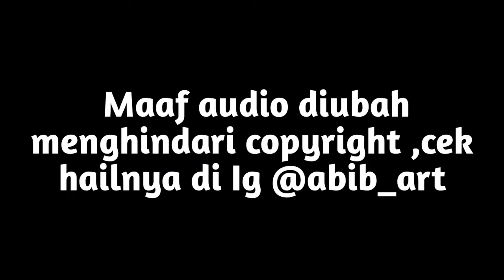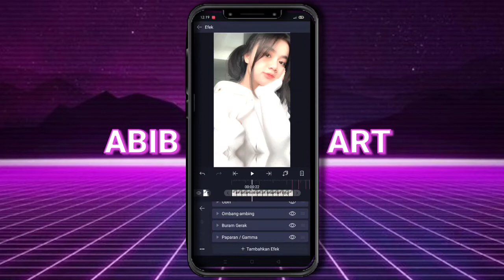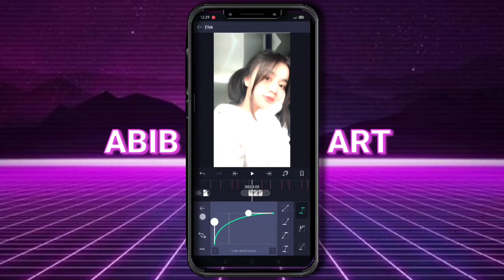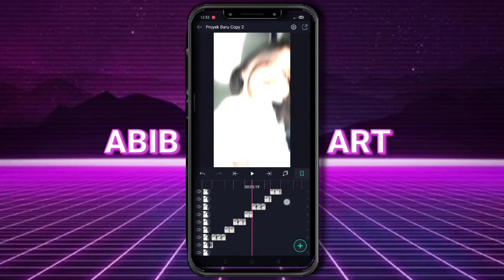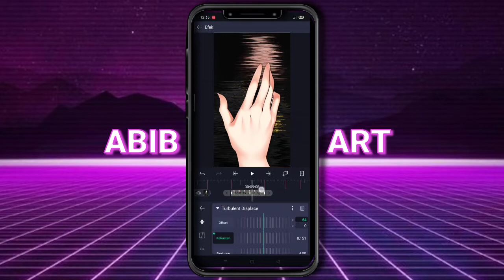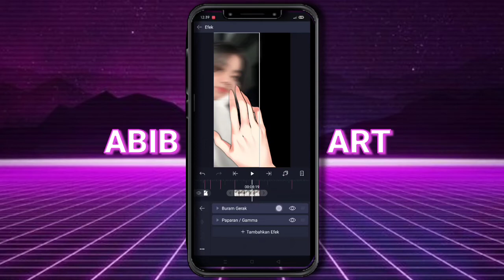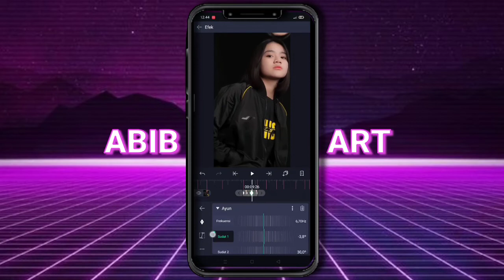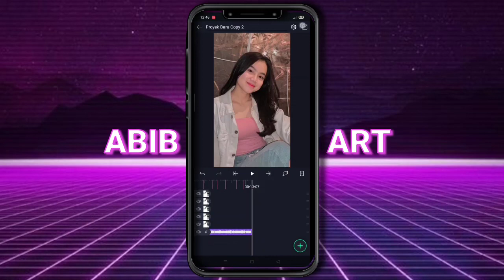Tutorial edit Vidio Jedag Jedug Alightmation efek ayun shake zoom Dan efek tangan bergerak | Viral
Hallo teman teman,Terima kasih buat kalian yang udah klik Vidio ini.

Semoga Vidio dari aku bermanfaat yah😁🙏
📩Bahan -bahan📩
Alightmation yang gw pake(Support preset .xml Dan dibawah 5mb)

-Detik Beat
Dividio makanya jangan Diskip😂

Dan nyalain lonceng NOTIFIKASI nya, supaya Kalian tidak ketinggalan Video terbaru dari aku:) 😉

Silahkan Riquest juga yaaa
Mau video apa lagi atau Tutorial apa lagi?